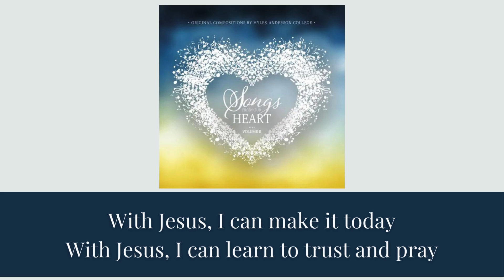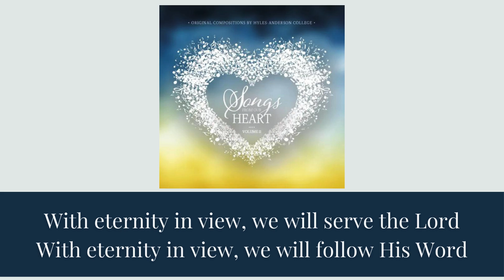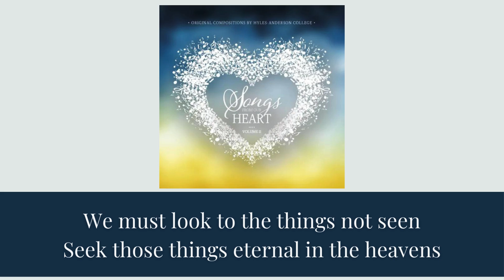SONGS FROM THE PASTOR'S HEART | Hyles-Anderson College | Lyrics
💛Did you enjoy this musical journey with us? We hope the melodies touched your heart!

Your support fuels our passion to create more Christ-centered music! 🎶

Praise ye the Lord. Sing unto the Lord a new song, and his praise in the congregation of saints.

🎹"Songs From The Pastor's Heart"
Performed by: Hyles-Anderson College
Year: 2023

"In the household of faith,
we are brothers and sisters in Christ..."